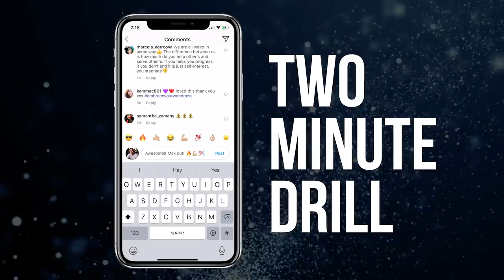Nikki Glaser Reveals ALL!!! Anorexia, Love Life & Taylor Swift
Your MESS does not DISQUALIFY you from WINNING!

When we look at the most successful people, the ones who we admire, the ones who inspire us, it's easy to believe they must have it all figured out... but this couldn't be further from the truth!

NOBODY ever made it to the top without a big ol' MESS in their rearview mirror! And the most inspiring of them all are the ones who are not afraid to be vulnerable and share their mess with the world!

I am so excited to have one of the most talented,  hard-working, and inspirational individuals on the Ed Mylett show. She is one of the funniest voices in comedy today gracing stand-up stages all over the country. She is the host of 3 hit podcasts, an executive producer for MTV and Comedy Central and I believe she's the funniest person on the planet. I am honored to bring you, Nikki Glaser!

Nikki is one of those people we all look at and admire. She seemingly has it all figured out. It seems so effortless! But as I mentioned, there is always a mess in the rearview mirror. Most people are just afraid to show it!

In this interview, Nikki opens up about her struggles with anorexia, depression, and insecurity, and how she used her mess to fuel her success. From waiting to die every morning and night, to becoming one of the most adored comedians in the country, Nikki is PROOF that you can achieve your biggest goals no matter your circumstance.

And the most amazing part about Nikki is that she opens up about the messes in her life that are STILL happening, including her clash with Taylor Swift and her struggle with relationships. She shares how these issues are affecting her TODAY and what she is doing to become the next best version of herself!

Sometimes, it's your MESS that gives you the fuel you need to win. The mess is the human part of us and it's what connects us all together.

If you have some messes in your life right now and you feel like there is no way out, this interview will inspire you and teach you that your mess may BE the way out!